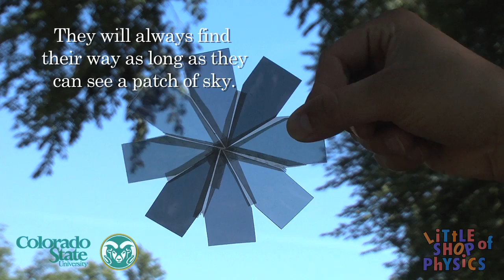Show Me Some Science! Polarization of the Sky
Bees are capable of remarkable feats of orientation and navigation; they have a very strong sense of direction.

One way is this: Bees are sensitive to a property of light that you and I are not, the polarization of the light. Light is an electromagnetic wave. Different waves have different wavelengths (which you sense as different colors, as do bees) and different intensities (which you sense as a difference in brightness, as do bees) and different polarizations, the direction of the electric field. You can’t sense the polarization of a light wave, but a bee can.

This is important because the blue light from the sky is polarized, and the direction of the polarization depends on the position of the sun. You can detect that the sky is blue, that the light is bright—but a bee can also tell, from looking at the sky, where the sun is, even if it can’t see the sun.

So a bee has need for a compass, as long as it can see a patch of blue sky!